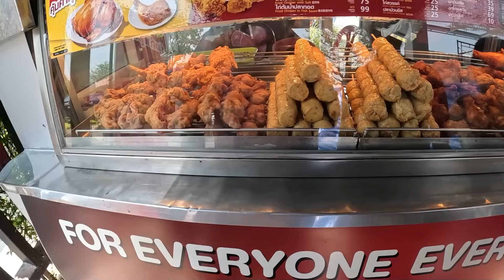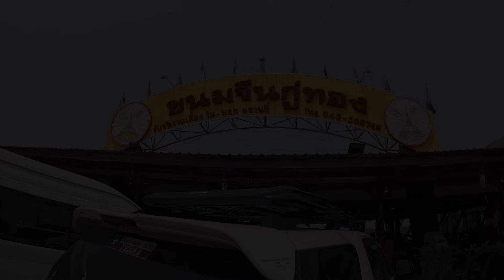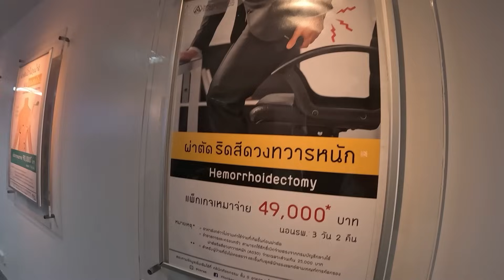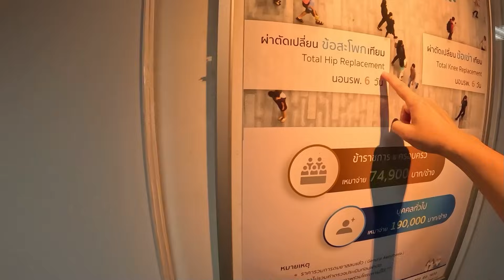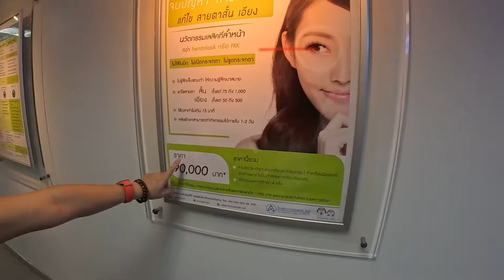We Need To Go To The Heart Doctor Now Khon Kaen Thailand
Daily Vlog# 1772 A 3-4 hour drive through issan away is to the hospital of our choice. My Mom in-law Is having a chest pain and swollen feet. Clinic recommended more special test and we must go. My personal time is put on hold until we can get to the bottom of this matter.
61 Mu.1 phanomphanaruk rd.
ThatPhanom
 NakhonPhanom
48110 Thailand
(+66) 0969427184